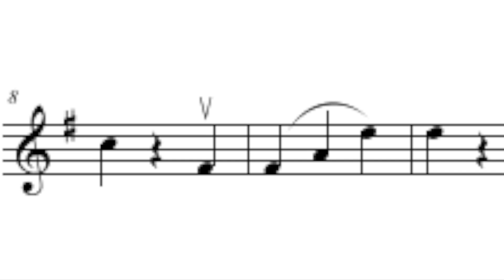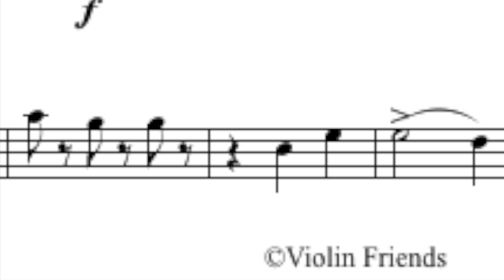52. Blue Danube Walz